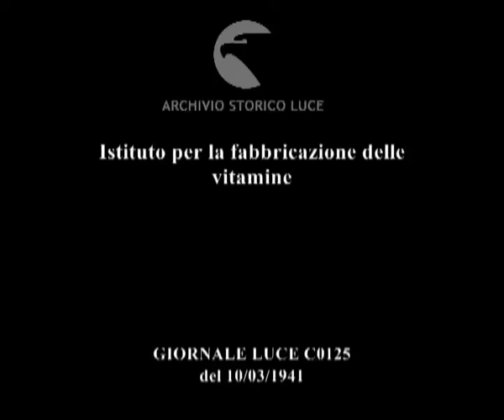Istituto per la fabbricazione delle vitamine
Descrizione sequenze:operaie tagliano carote ammucchiate su tavolo ; operaie versano le carote in una bilancia ; tecnici manovrano impianti di cottura ; operaie mettono in ordine fiale allineate su un tavolo ; tecnici in laboratorio ; tecnici prelevano animali da gabbiette, somministrano le sostanze per la sperimentazione ; un criceto viene pesato ; operaie confezionano fiale ; nella stanza di una casa, una donna immette il contenuto di una fiale in un biberon ; il biberon viene avvicinato ad un neonato ;